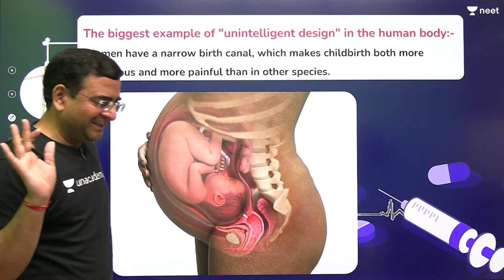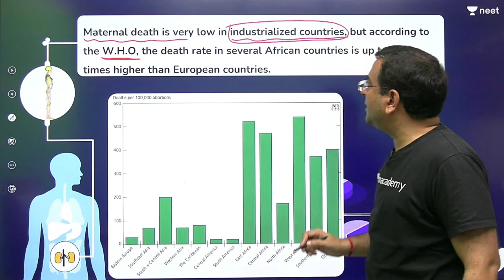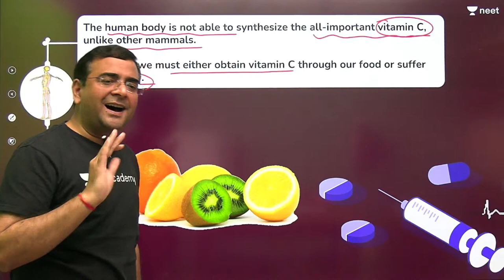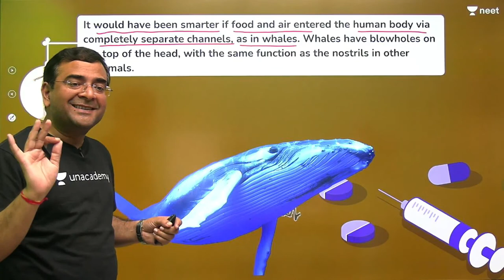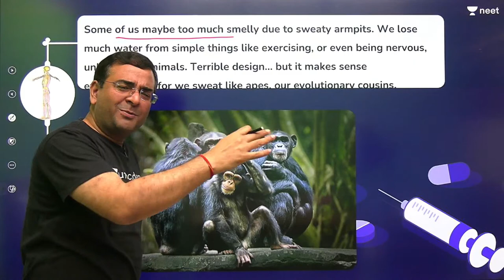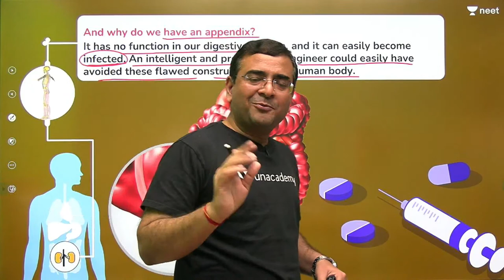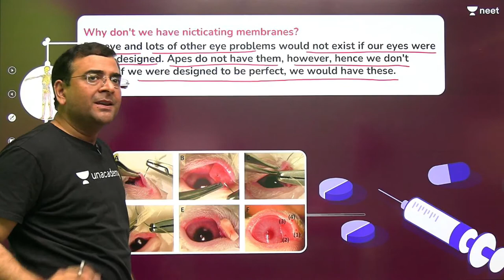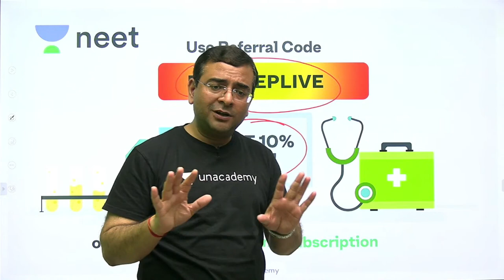NEET: Design Flaws in the Human Body | Unacademy NEET | Pradeep Singh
Unacademy NEET | NCERT | Unacademy | Unacademy Biology | Class 11 Biology | Biology Class 11 | Unacademy Quiz | Design Flaws in the Human Body l  Unacademy | Pradeep Singh

Unacademy NEET brings you an interesting session to prepare you for NEET 2021. In this session, Pradeep Sir will be discussing the Unacademy Quiz | Design Flaws in the Human Body and will help you revise the topic according to NEET 2021.

Unacademy NEET is a free YouTube channel that helps all NEET aspirants in their NEET preparation. Unacademy NEET has highly qualified educators with a focus on guiding the student in their preparation along with keeping them motivated throughout. Our Unacademy experts are committed to giving the best guidance for NEET 2021 preparations by analyzing the crucial needs of the students who want to crack the entrance exam and get through NEET.

1. Learn from your favourite teacher
2. Dedicated DOUBT sessions
3. One Subscription, Unlimited Access
4. Real time interaction with Teachers
5. You can ask doubts in live class
6. Limited students
7. Download the videos & watch offline